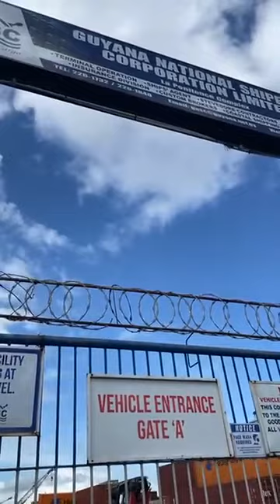Fire at the Gyanan National Shipping Co (GNSC) Press Conference Latest News Minister Of Home Affairs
Title: Fire at the Gyanan National Shipping Co (GNSC) Press Conference Latest News Minister Of Home Affairs.

The Guyana Minister Of Home Affairs Robeson Benn Press Conference on the fire at GNSC warf this morning.

Latest Guyana News